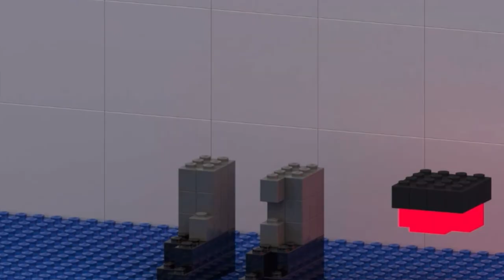TV Woman and TV Man + Bathtub = ??? | Skibidi Toilet Animation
Do you like this video?